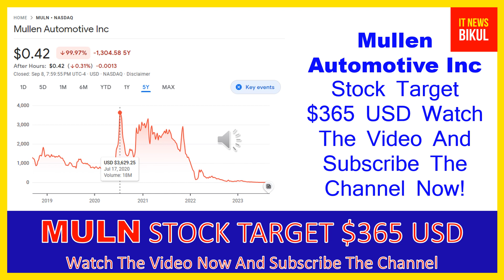MULN Stock - Mullen Automotive Inc Stock Breaking News Today | MULN Stock Price Prediction